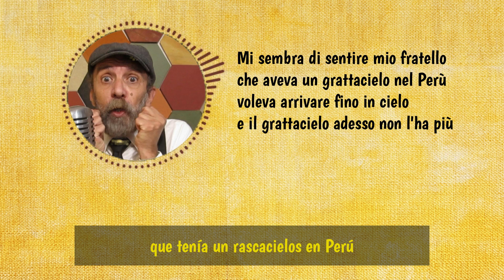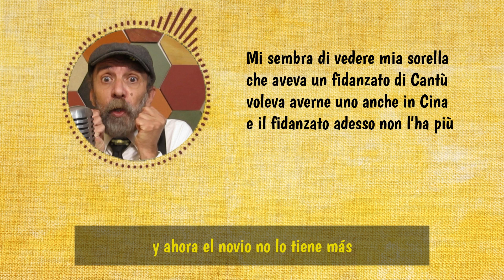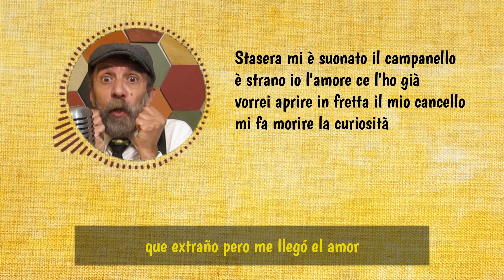05 Fin che la barca va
Fin che la barca va
Autores: Flavia Arrigoni / Lorenzo Pilat / Mario Panzeri
Arreglo y versión al castellano: Ezequiel de la Parra
Grabado en el estudio "Calabaza".
Realizado por Producciones Tlapizcatzin. Cuernavaca Morelos, México.
Video realizado por "Sicstisics".
Font: "Boogaloo" by John Vargas Beltrán

Incluída en el álbum “Canzoni italiane per bambini” y en la colección “Enciclopedia de la Música Infantil”.

Visita nuestro grupo de Facebook “Buena Música para Niños”